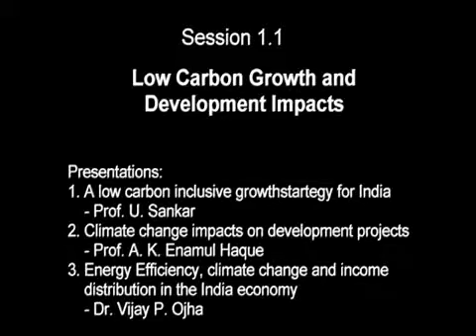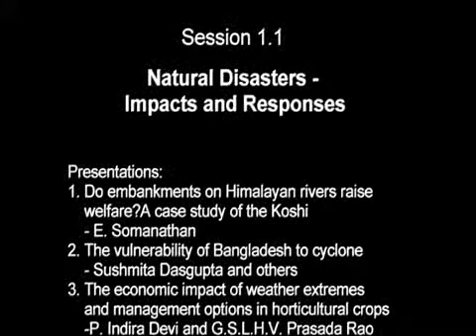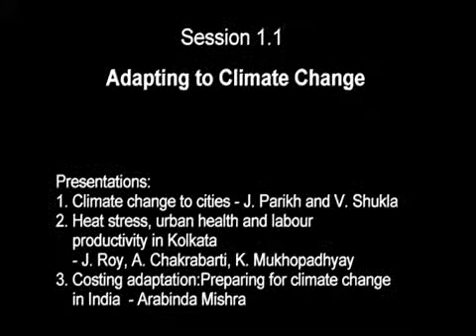Conference Highlights of SANDEE@10_session 1.1.avi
This video presents highlights of session 1.1 of the conference 'Environment and Development in South Asia' organised by the South Asian Network for Development and Environmental Economics, SANDEE held from 6-7 December 2010 in Kathmandu.